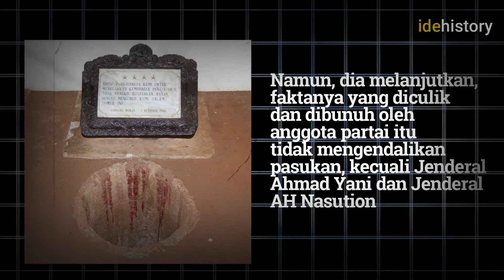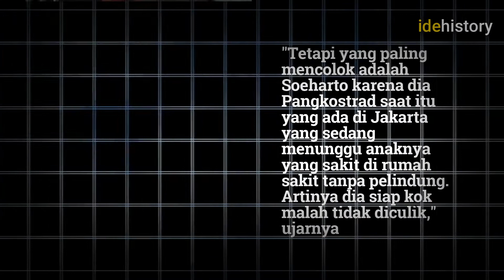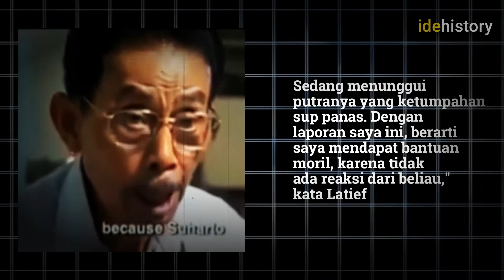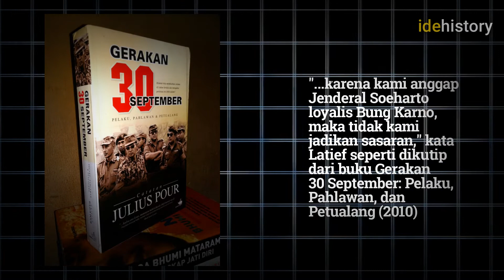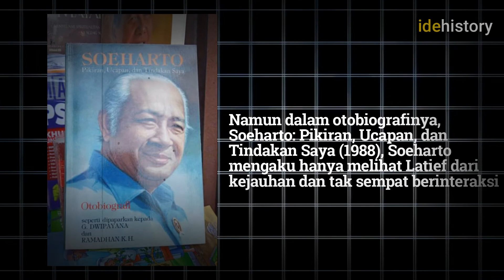BONGKAR RAHASIA PKI TAK CULIK DAN BUNUH SOEHARTO - IDENESIA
Sejarah mencatat, enam jenderal serta satu perwira pertama TNI AD menjadi korban peristiwa G30S/PKI pada 1965.
Namun, lembaran sejarah kelam bangsa Indonesia hingga kini masih menyisakan misteri mengapa Panglima Kostrad saat itu, Soeharto tidak diculik dan dibunuh Partai Komunis Indonesia (PKI)